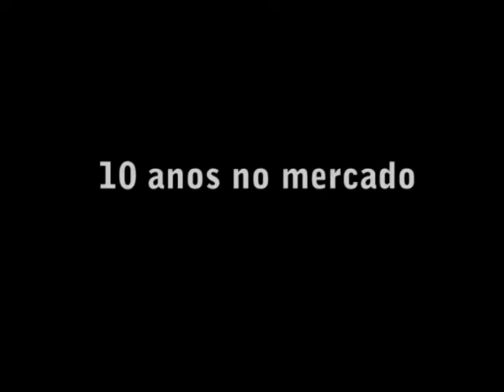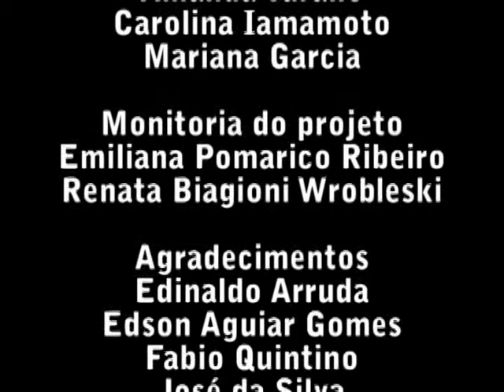Memórias Ecanas com Mario Ramiro